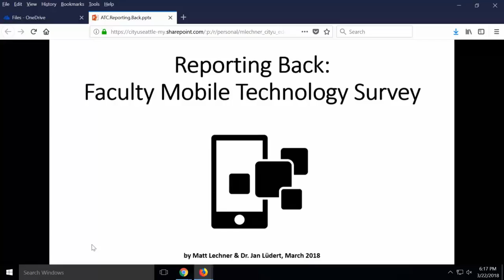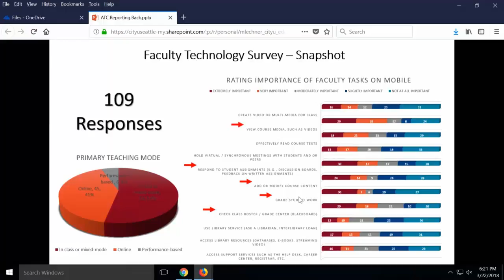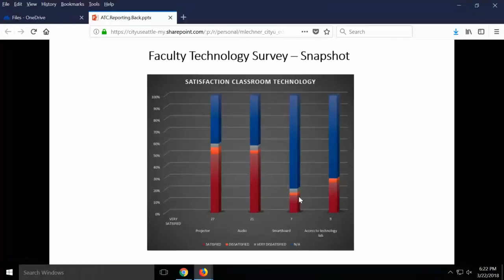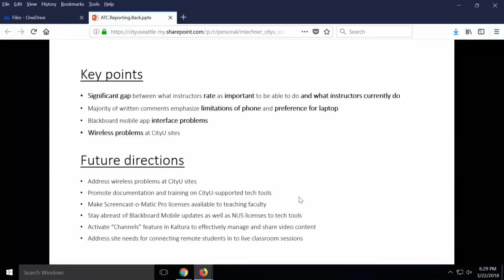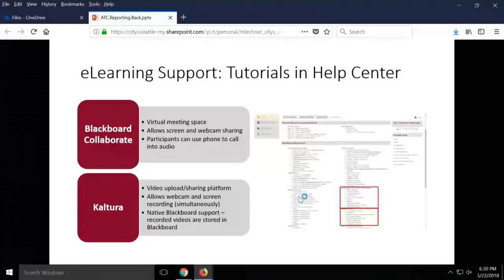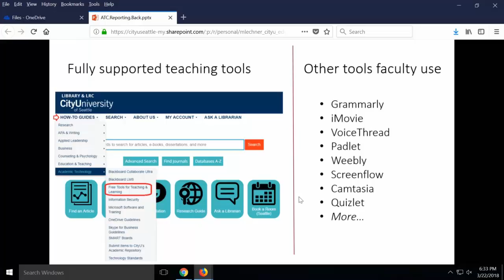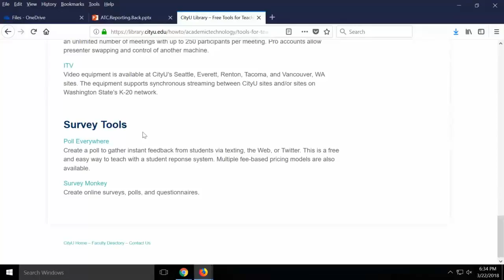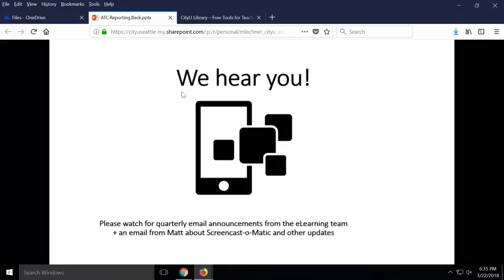Reporting Back Faculty Mobile Technology Survey - Jan Lüdert and Matt Lechner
This session offers participants a snapshot of survey results of faculty’s mobile technology use, provides feedback on how the survey will improve services and offer a set of resources currently available to faculty.
Co-presenter: Matt Lechner